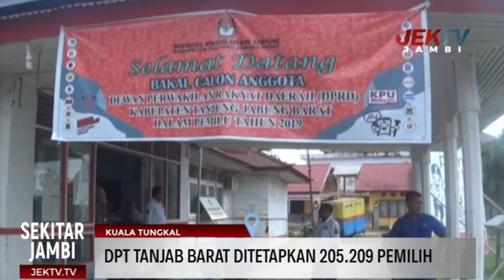DPT TANJAB BARAT DITETAPKAN 205.209 PEMILIH